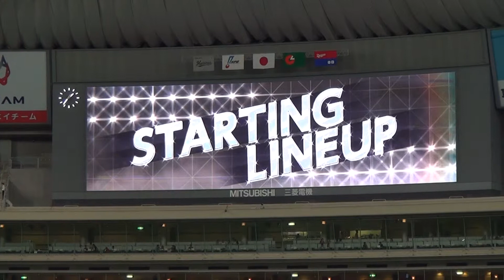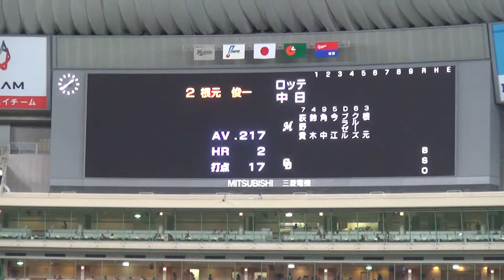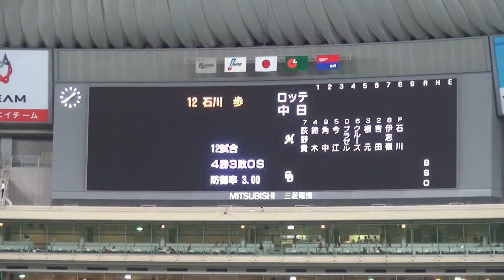２０１４年6月２２日のスタメン マリーンズ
中日戦のスタメン